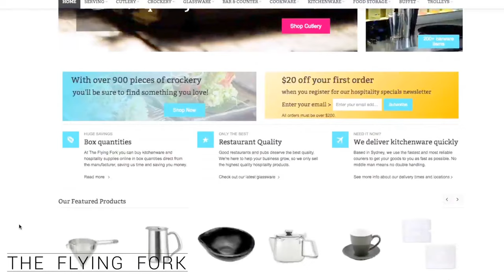The Flying Fork - Order all your Hospitality Supplies online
The great thing about ordering hospitality supplies from The Flying Fork is that it has tiered pricing discounts online so customers are in control of bulk buying discounts.

All the hospitality products on The Flying Fork are high quality, designed for regular use in the hospitality industry. It's also a great website to order kitchen products for your home kitchen needs.